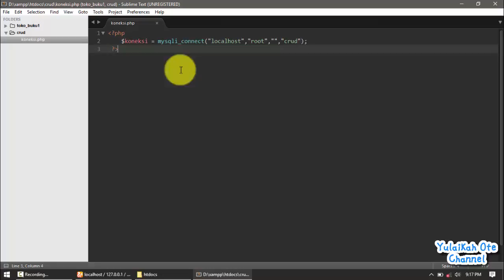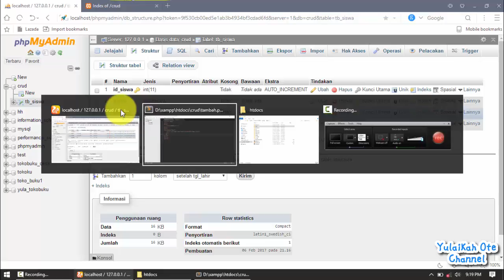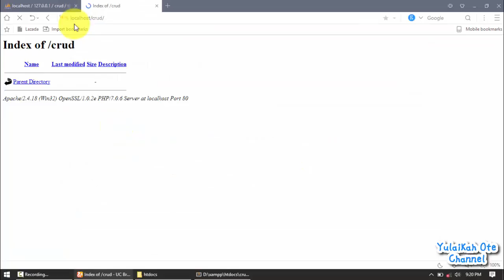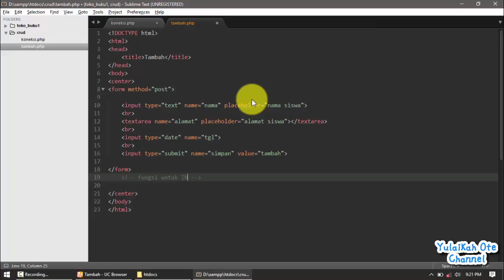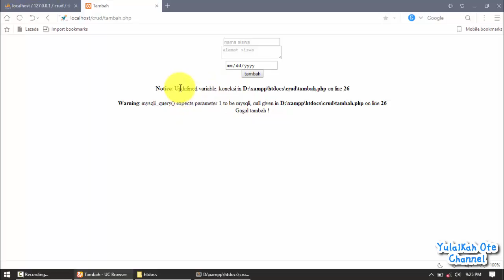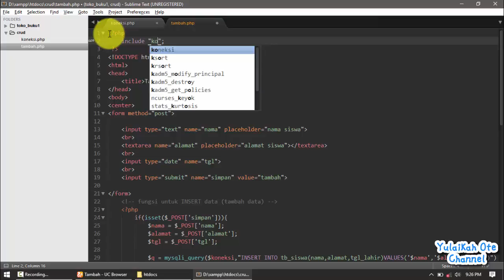CRUD php mysqli (INSERT data to table ) (part 2)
MENERIMA JASA PEMBUATAN WEB SOFTWARE.

Belajar php mysqli membuat crud (create , read, update & delete). video ini hanya bagian kedua yaitu menambahkan data ke tabel , video ini berkelanjutan di playlist .